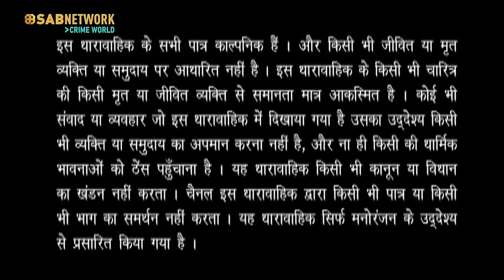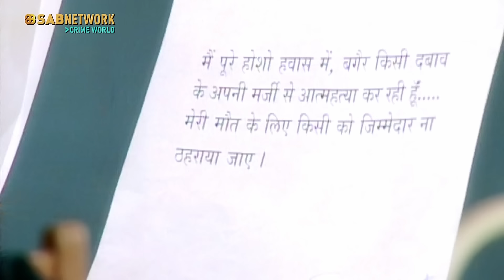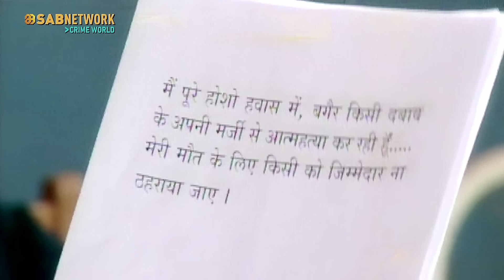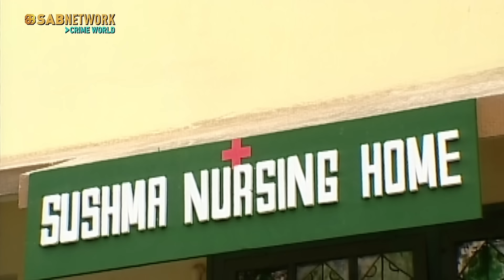CID OFFICER BHARAT - SURAAG THE CLUE | आखिर कैसी हुई लड़कियों को हॉस्टेल में मौत ?